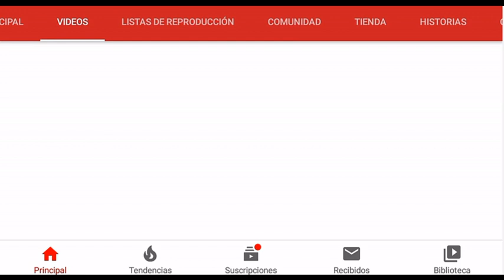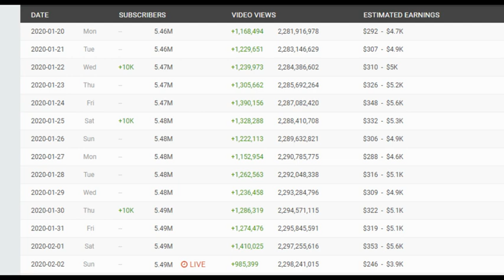CUÁNTO GANA SLIPKNOT en YouTube por un MILLÓN DE VISITAS | Cuánto ganan las bandas famosas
Todo mundo sabe que gran parte de éxito de esta plataforma es a través de la música  y de los artistas y bandas que suben su contenido, el cual genera millones de reproducciones. El día de hoy te traemos la información de cuánto gana Slipknot por un millón de reproducciones en YouTube, por parte de su vocalista Corey Taylor, así como su opinión al respecto.

Si te ha gustado el video, te invito a que te SUSCRIBAS, le des like y lo compartas, para no perderte nada de lo que suceda en tu género favorito totalmente en ESPAÑOL.